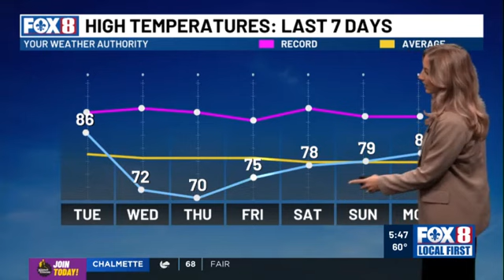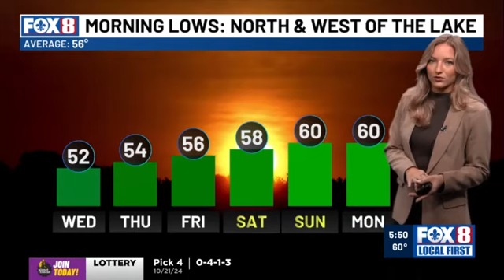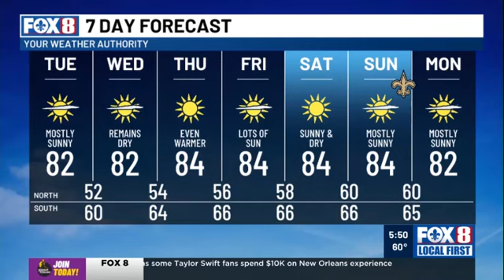5 AM October 22, 2024